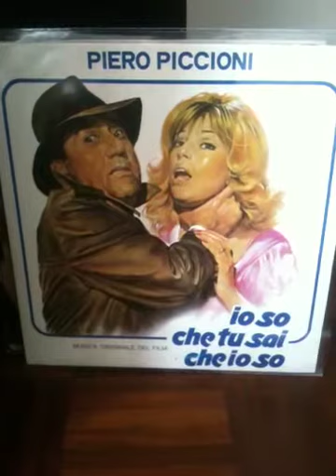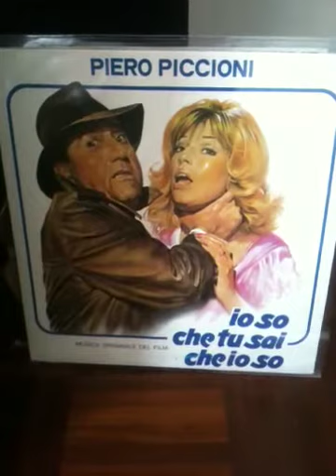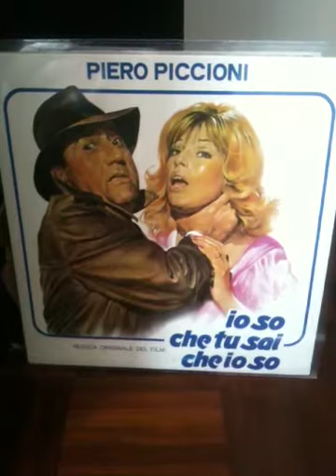Piero piccioni -io so che tu sai chi io so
Colonna sonora lp